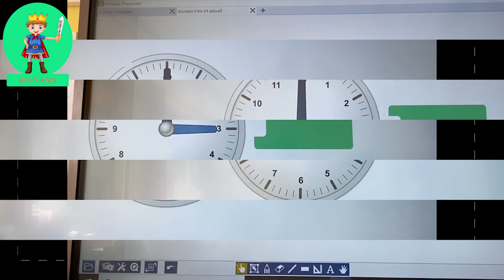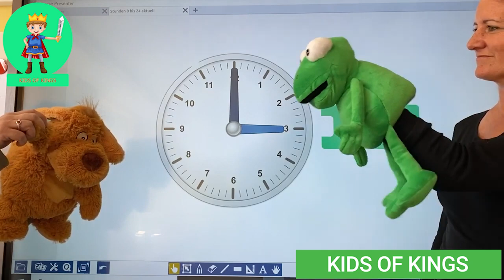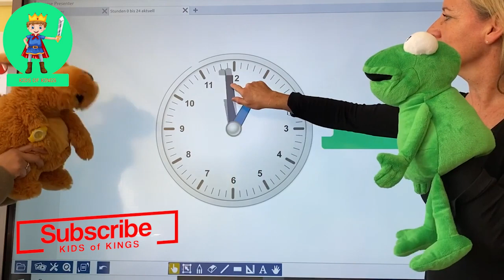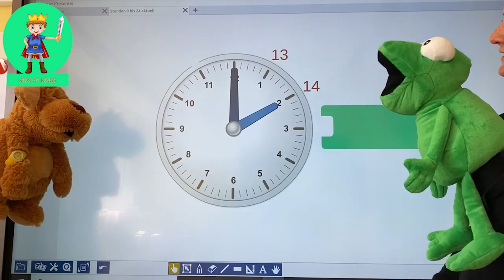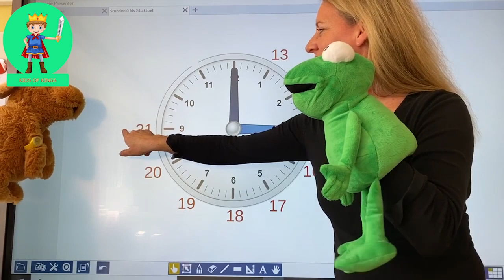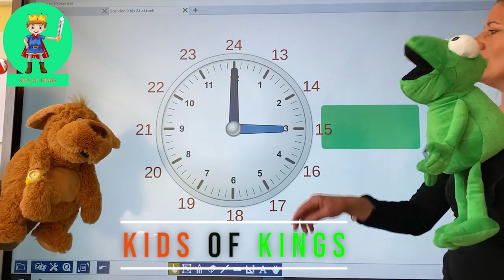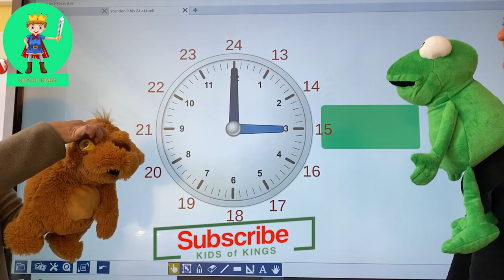UHR lernen für Kinder | تعليم الساعة للأطفال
Dieses Videos zeigt dir, wie du die Uhrzeit auf Deutsch in der Umgangssprache angibst.

This video shows you how to state the colloquial time in German.

Wie liest man die Zeit von der Uhr ab? Wie spät ist es? Was bedeutet "Viertel vor acht"? Welche Uhrzeit ist mit "halb sieben" gemeint? Das Video erklärt dir die Vorgehensweise und zeigt viele Beispiele.

 Don't forget  the like 👍 for video and channel subscription, and make sure the alertbutton (🔔) turns on, to receive 🤳 notification of every new video 😊

Vergessen Sie das 👍 nicht , und seien Sie sicher, dass die Warnschaltfläche (🔔) aktiviert ist, um 🤳 Benachrichtigung über jedes neue Video zu erhalten😊